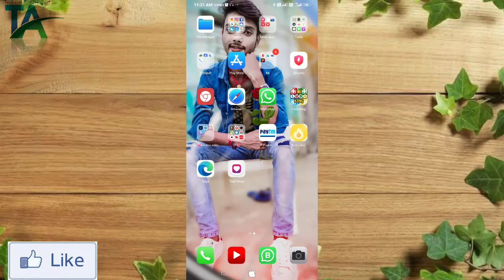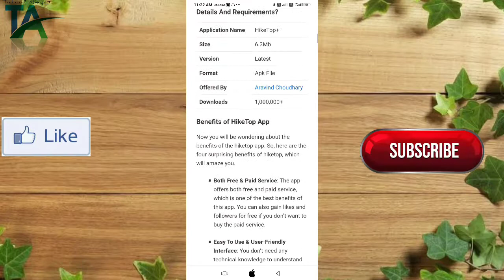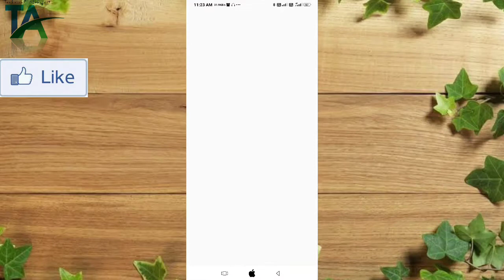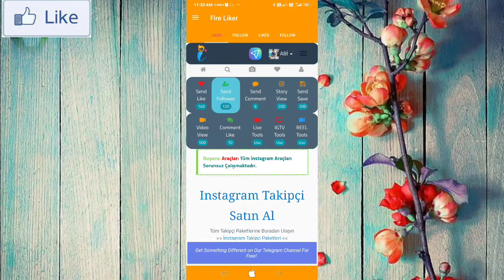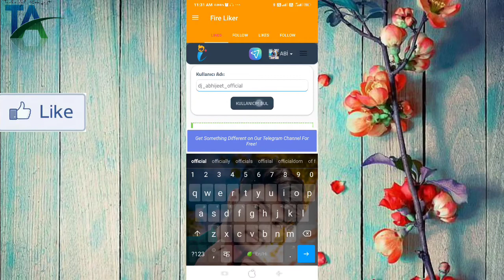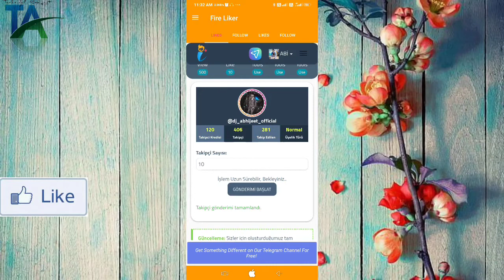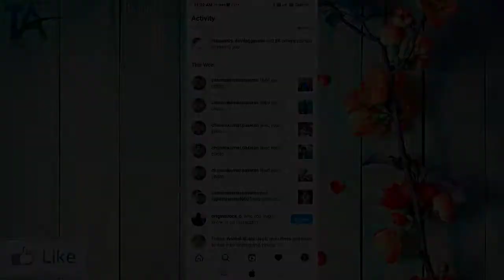Instagram ke followers kaise badhaye | How to increase real followers on instagram | 2021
💎Hello Dosto Aaj Ke Es Video Me Mai Bataunga Ki Apne Instagram Followers Ko Kaise Teji Se Badha Sakte Hai..Bilkul Real Followers Or Uske sath Sath Like Bhi Badha Sakate Hai...I Hope Video Aapke Liye Usefull Hoga..Dosto Video Achha Lage To Like ,Comments Or Channel Ko Subscribers Jarur Kare..

▬▬▬▬▬▬▬▬ I hope you enjoy my songs & don't forget to Check my channel NOW.✔:) ▬▬▬▬▬▬▬▬
instagram par follower kaise badhaye
instagamer
instagram followers kaise badhaye
instagram followers
instagram reels
instagram real followers instagram real followers trick
Instagram real followers kaise badhaye
Instagram real
instagram reach increase
instagram real followers 2020
instagram real likes
how to get followers on instagram telugu
how to get followers on instagram malayalam
get more likes on instagram instagram like kaise badhaye instagram likes free
followers kaise badaye instagram par
instagram followers free instagram followers kaise badhaen